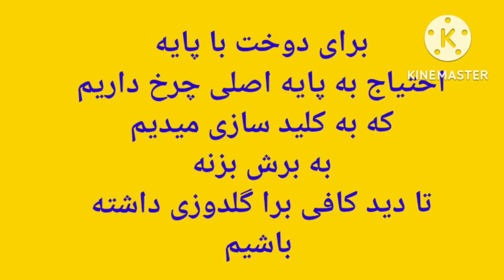گلدوزی با ژانومه ۸۰۲ شلوار بندری گلدوزی با پایه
گلدوزی شلوار بندری